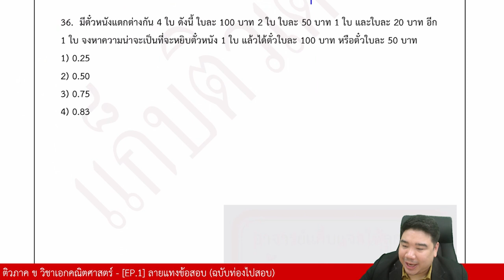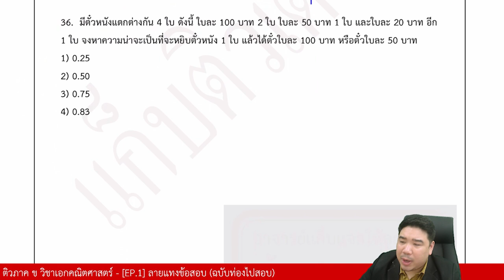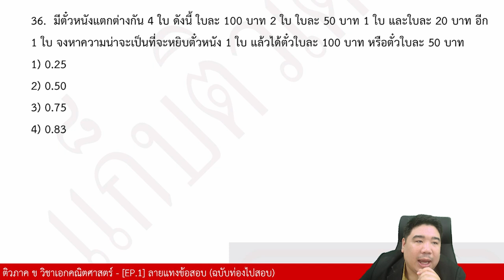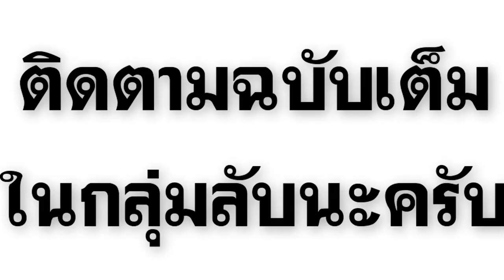การแก้สมการ&ความน่าจะเป็น | ภาค ข วิชาเอกคณิตศาสตร์